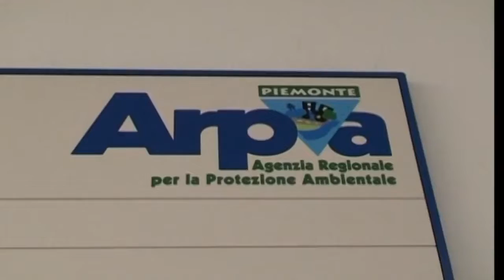La siccità si fa sentire ed il rischio incendi boschivi diventa un’allerta.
AIB Piemonte invita tutti alla massima prudenza e ad avvisare il corpo al primo segno di  incendio.